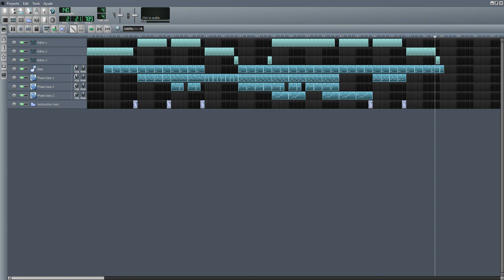My first song in LMMS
So I've been messing around with a web program called onlinesequencer.net but it doesn't have many instruments and they all sound like sh*t, so I wanted to try a more professional one. I came across FL Studio but the price was too damn high! And I found LMMS yesterday, I saw some tutorials and threw this thing together. Definitely not the most fancy song, but hey, sounds better than anything I've done so far.